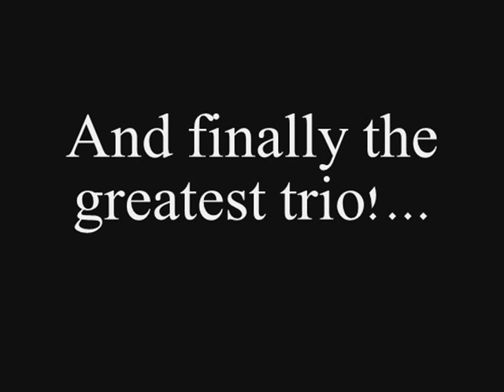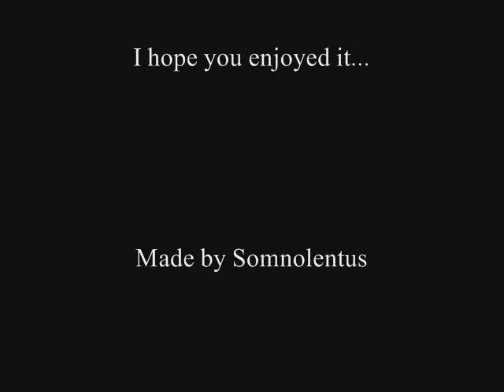Sympho Gothic Metal Top 20 favourite bands Made by Somnolentus